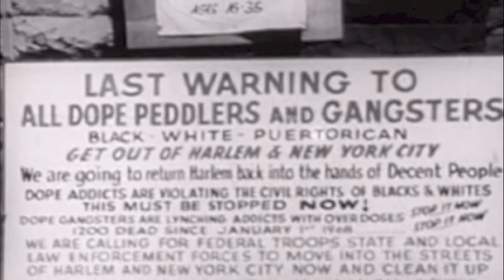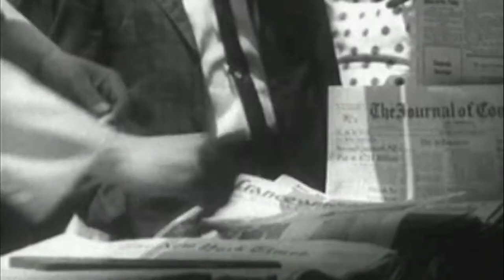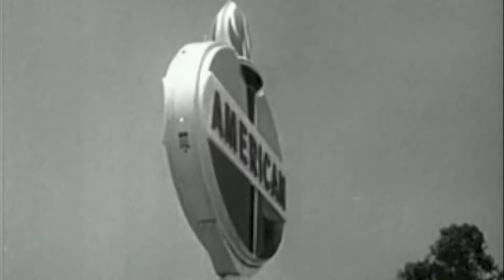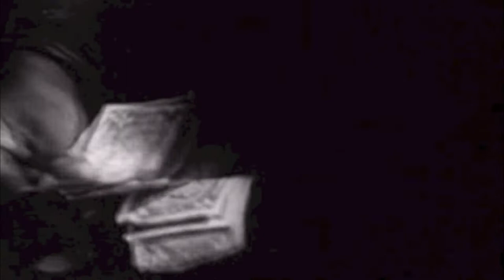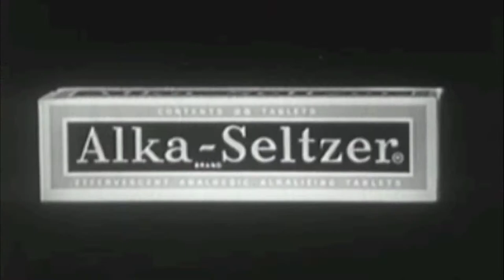the Incredible Infection of Unintented Invection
Music
"the incredible infection of unintented invection" by U Can Unlearn Guitar CC-Attribution
Video sourced from the Prelinger Archives, Available @

"Day in the Death of Donny B" -Carl Fick 1969 Public Domain
"West of Twin Peaks Possibly Reel 2 of Another film" Public Domain

 Injection after injection of faux factual invective into our collective unconscious has affected an irrational neglect of respect toward actual individuals afflicted with addiction.  This introspective remix of the Prelinger Collection inspects directorial introduction of common mispresumptions presenting disparaging qualities as the parody inherent of subjective generalities.  But hasten not to chortle for this is no hilarity.  Misconceptions of this pedigree have infected our dialectic, leaving elected officials free to erect one thousand percent more correctional facilities than in one thousand nine hundred and seventy, when this dis-informative travesty was first manifested.

U Can Unlearn Guitar makes bearing witness to such witless victimizations his business, since to excuse such abuses used to induce mass confusion and produce countless penal institutions and many more incarcerations, whose only boon is to continue to hold on to some old worn out illusions, would be screwed up and tantamount to outright collusion.